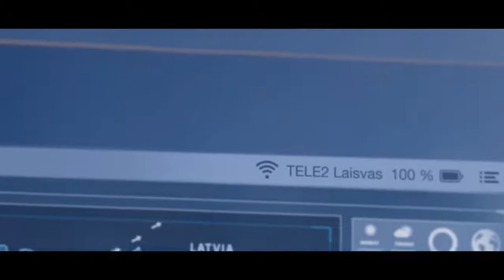LAISVAS INTERNETAS ORO BALIONE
Išskirtinė „Tele2“ reklaminė kampanija „Laisvas internetas“, kurta bendradarbiaujant su reklamos agentūra „Adell Taivas Ogilvy“, 2018 m. JAV laimėjo prestižinį „Clio“ apdovanojimą. Šie apdovanojimai organizuojami jau net 60 metų ir neretai yra prilyginami „Kanų liūtų“ apdovanojimams.